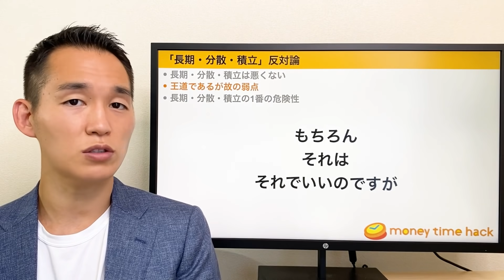【閲覧注意】「長期・分散・積立」への反対論（お金と投資の勉強）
〜「長期・分散・積立」への反対論〜

0:00 intro
1:26  長期・分散・積立は悪くない
3:20 王道であるが故の弱点
5:18 長期・分散・積立の１番の危険性
11:52 まとめ

超リテラシー大全（マネーリテラシーの箇所を執筆）
お金に困らない方法を教えてください!
お金の大学 ~本当の自由を手に入れる~

10年9ヶ月働いた後、Fintech系ベンチャー企業へ転職

【BGM】AdobeStock
・Corporate-Vibes
・Motivation-[loop]